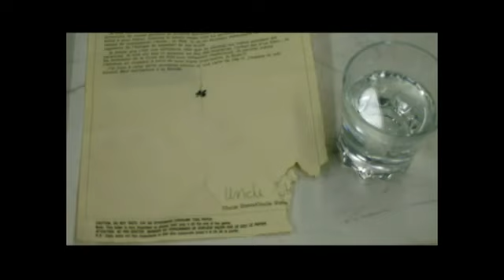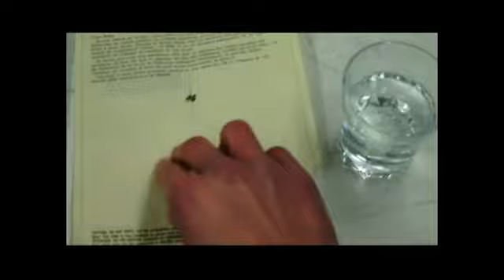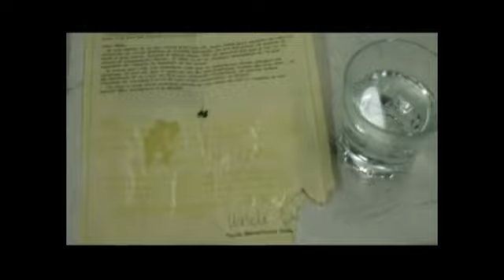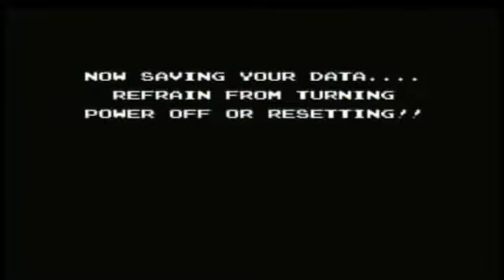StarTropics Playthrough - Chapter 4 Confession (Secret Code Revealed)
Chapter 4 is completely different from chapter 3. This time there are no dungeons and the chapter is completely composed of overworld (and innerworld) exploration. At the end we also take a look at what is probably the most interesting part of StarTropics, a physical letter that came packaged with the game that you need to use to discover a secret code that is needed to progress further into the game!

Be sure to check out StarTropics.com, the biggest and greatest StarTropics fan site! Also check out the largest online StarTropics community, the C-Island Forum!

Also join the Andrew's Games Display Facebook page and receive updates when new videos are uploaded as well as other awesome info!